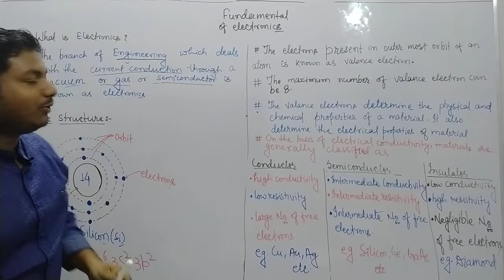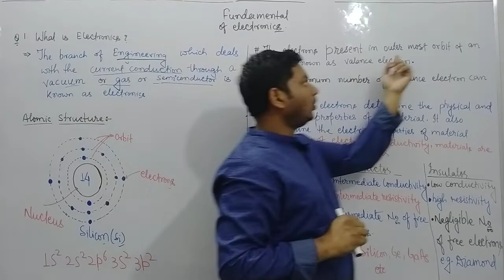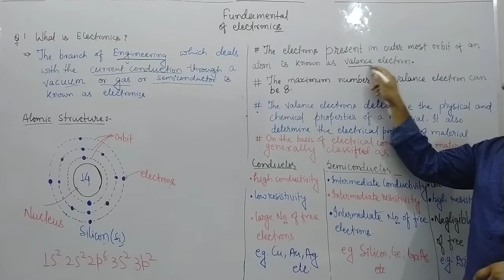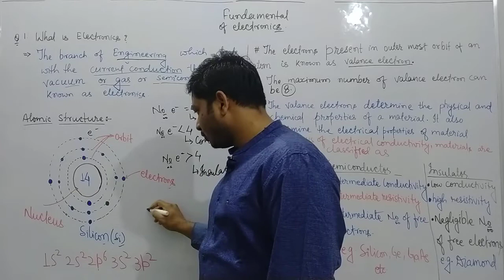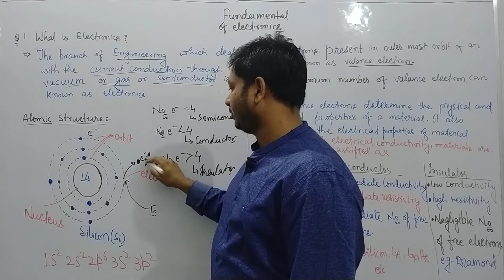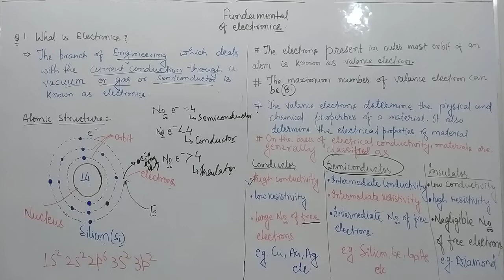Fundamental of Electronics | Introduction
🔴 Welcome to this series of videos on Fundamental of Electronics. In this video, we'll walk you through - " What are basic electronics, some facts related to atom, and classification of material on the basis of electrical conductivity in the Hindi language." by Prof.Uttam Anand

Join our Telegram group to get the pdf form of this video